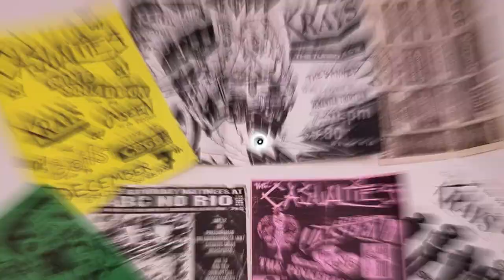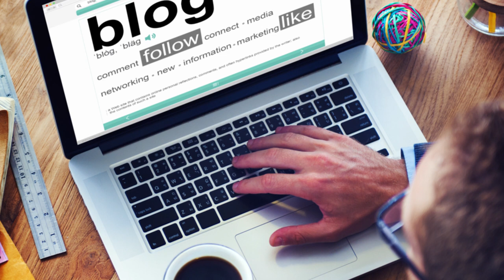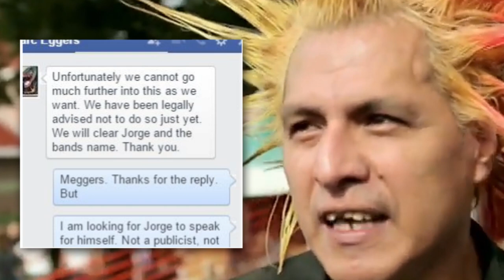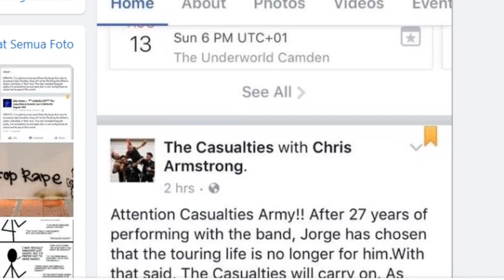PENTOLAN CASUALTIES GAK KUAT NAHAN BIRAHI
WELCOME   REVOLUTION
☆RedRubber official  : Membahas hal-hal atau topik unik, aneh, gila, cara dan gaya yang berakar idealis

Backsong :
Upright Citizens